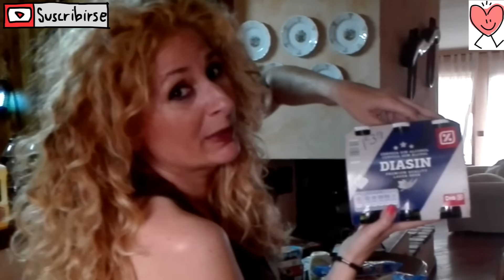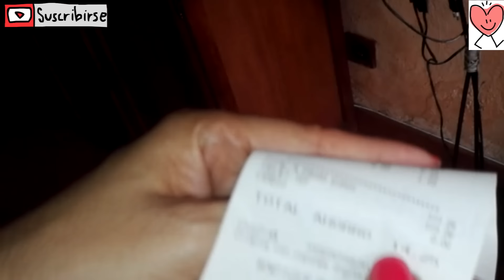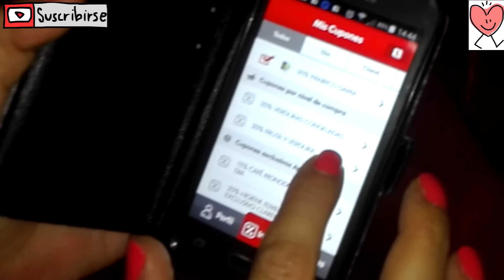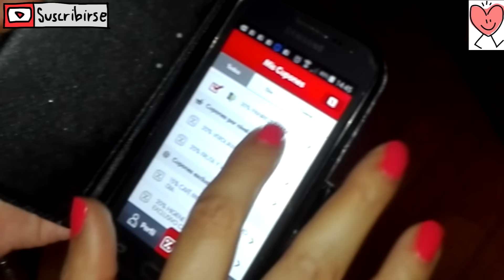LA PLAZA DEL DIA.. compra con buenas ofertas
Parece que reuscando le estoy encontrando el punto a este super :)
Facebook: Las cosas de mi novia
Pg recomendada para compras Beruby y link para registro

Descripción:
Por fin convencí a mi novia para abrir un canal. En el tratamos temas muy variados.